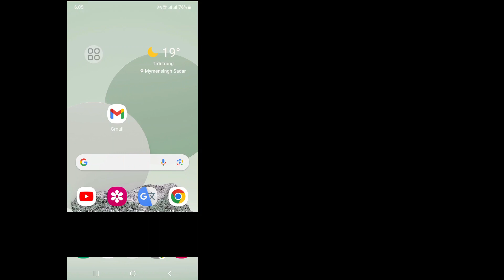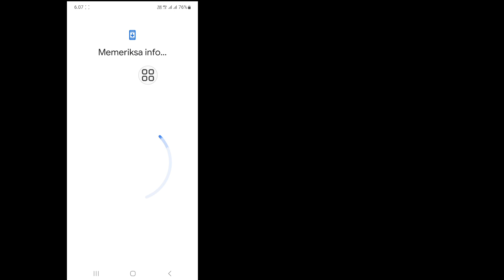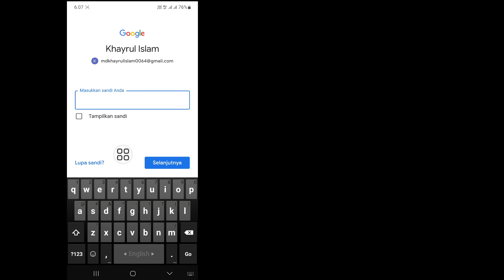Pemulihan akun Gmail 2024 | Bagaimana memulihkan akun Gmail | Pemulihan akun Google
Dalam video ini, di video hari ini kami akan menunjukkan cara memulihkan akun Gmail jika Anda lupa kata sandi, nomor telepon. Pulihkan Akun Google langkah demi langkah.

Bagaimana Memulihkan ID Gmail. Cara Memulihkan Akun Gmail. Cara Memulihkan Akun Gmail. Cara Memulihkan Akun Gmail. Cara Memulihkan Akun Gmail. Pemulihan akun Gmail